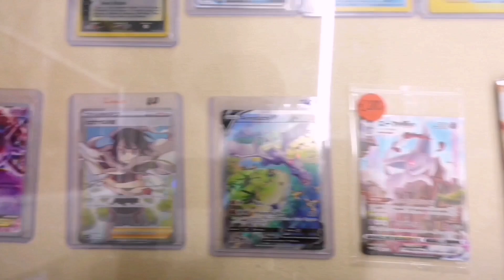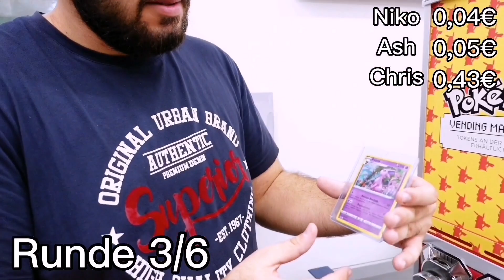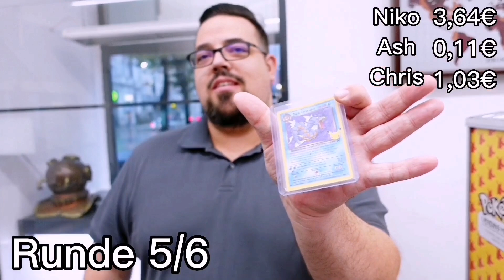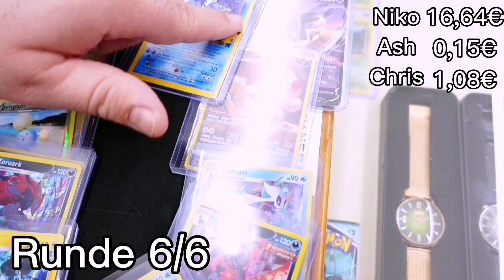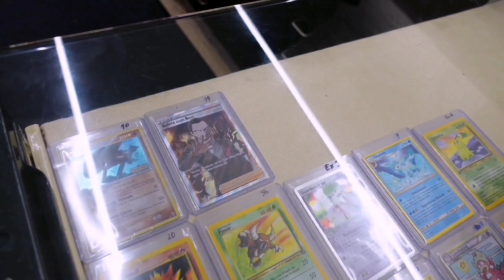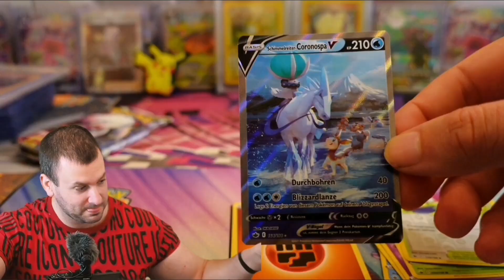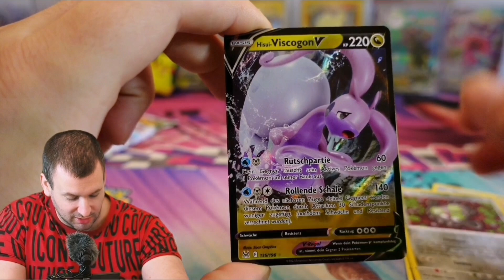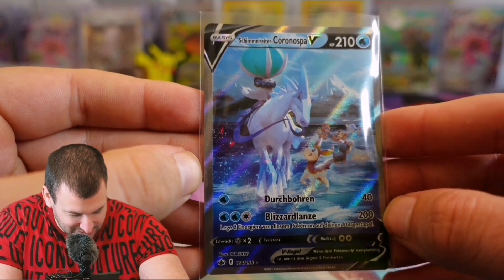GOLDKARTE aus dem Karten AUTOMATEN!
😀👍KAUFE durch einen der beiden LINKS und unterstütze damit GRATIS diesen KANAL.

0:00 Intro
0:26 Die Teilnehmer
0:56 Vorrunde
1:18 Die Europameisterschaft
5:16 Ein Geschenk
6:01 Günstig Karte gekauft
7:20 MEGA HIT gezogen!!